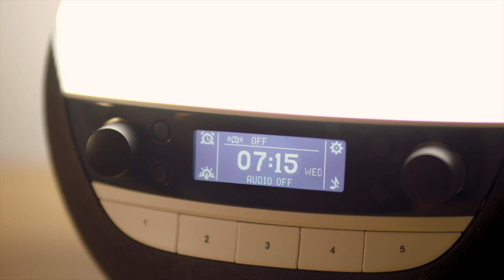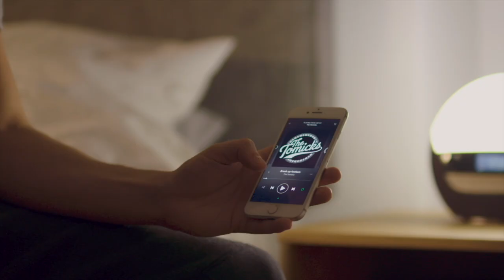#311 - Neil Strauss Interview: passionate about music, regretting The Game